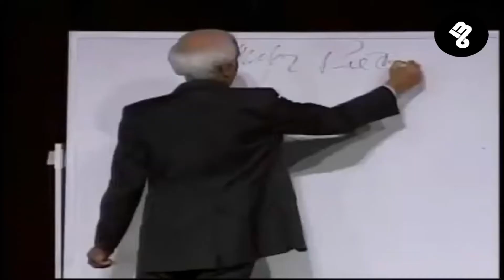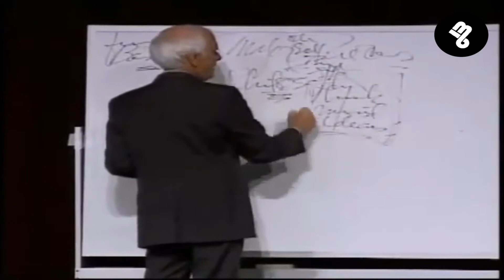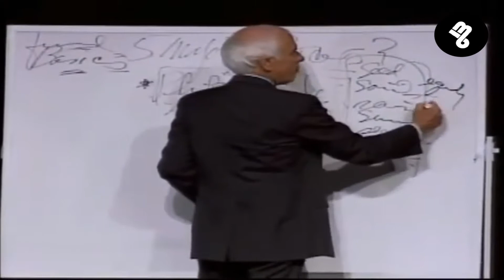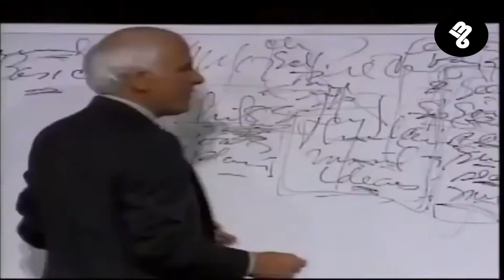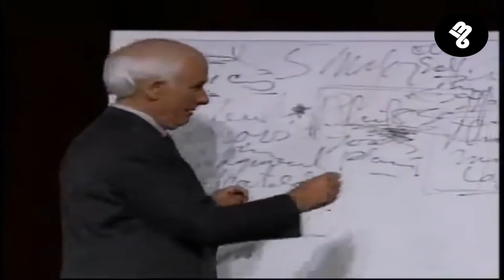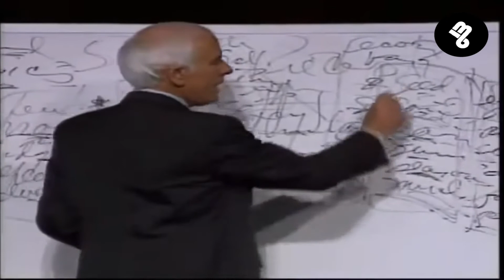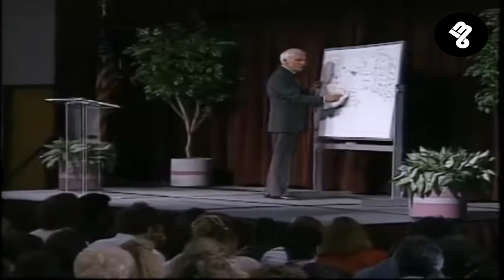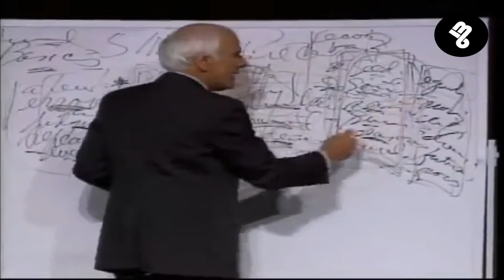I Wished I Learned This When I was Younger || Jim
Emanuel James Rohn (September 17, 1930 – December 5, 2009) professionally known as Jim Rohn, was an American entrepreneur, author, and motivational speaker. In this video, Jim tried to motivate young blood and told them important points that could help in their life to be successful.
After watching this video we guarantee that you will feel motivated to eat the world in one bite, and you will want to see it more than once.